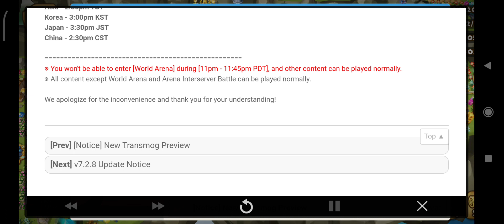⤴️[Update] v7.2.8 Auto Update Notice⤴️ 🎉9th Anniversary🎉 - Summoners War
Jum'at 9th June 2023, Pukul 19:41am (TST)
Kamis 20th July 2023, Pukul 14:59sm (TST)

v7.2.8 has been updated and will be available for both iOS and Android!

The latest version will be automatically updated at the scheduled time.
The process won't take long, but you may experience a sudden crash if you are logged in when the update begins.

Please make sure to come back to the Village and end your game safely to save your game data before the update starts.
Please refer to the following for specific schedules for each server.

[Update Schedule per Server]
Global - 11:45pm PDT
Europe - 8:45am CEST
Asia - 2:30pm TST
Korea - 3:00pm KST
Japan - 3:30pm JST
China - 2:30pm CST​​ ​

※ You won't be able to enter [World Arena] during [11pm - 11:45pm PDT], and other content can be played normally.​​​​​​

※ All content except World Arena and Arena Interserver Battle can be played normally.​​​

We apologize for the inconvenience and thank you for your understanding!​​​​​​​​​​​​​​​🙏